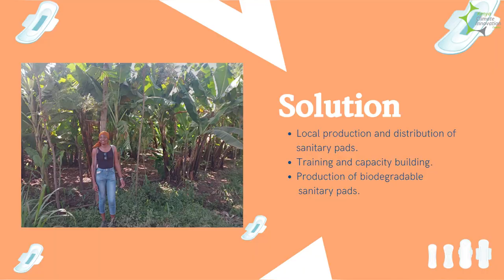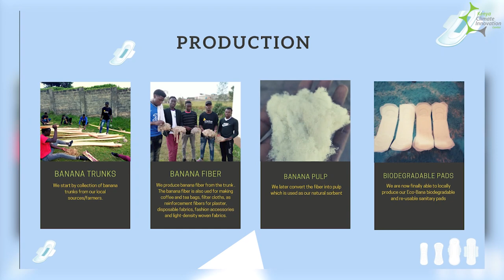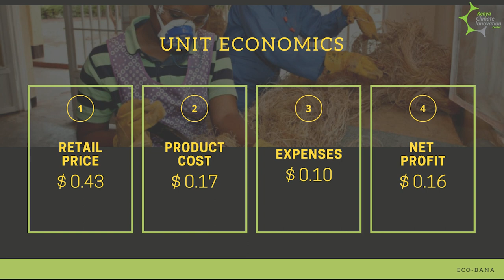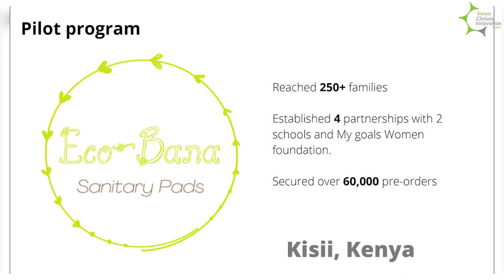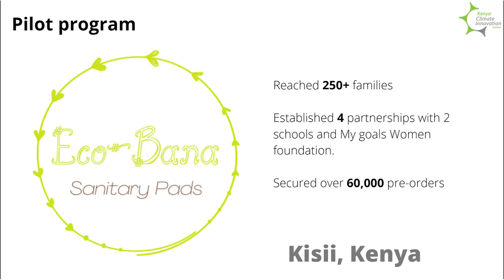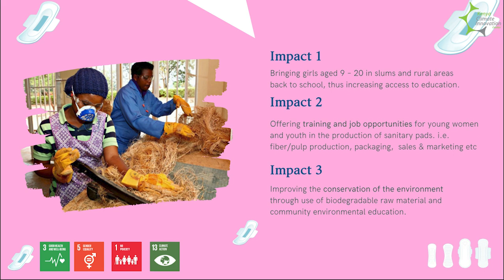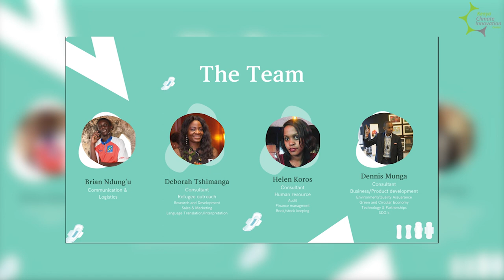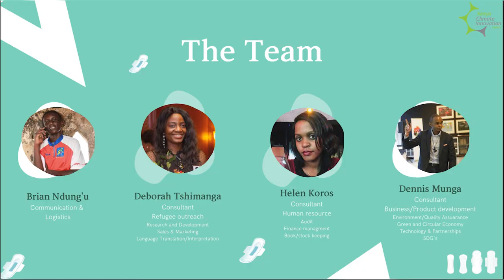CleanTech Innovation Competition | Eco Bana Biodegradable Banana Fibre Sanitary Pads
Eco-Bana pads is a women and youth led project amidst them being students from The St Paul University, refugees and young entrepreneurs based in Thika and Limuru, Kiambu, Kisii, Meru and Taita Taveta Counties in Kenya.

The pads are made from Banana fibers, the fibers are gotten from the trunks of Banana which could have been left out to rot in the soil surface increasing the amount of Carbon dioxide emission into the atmosphere using the concepts of green and circular economy